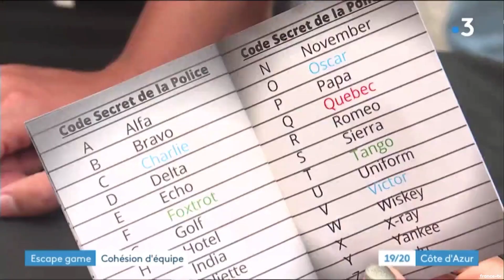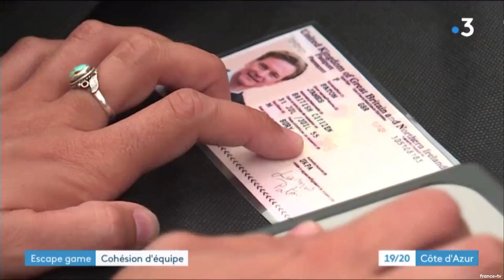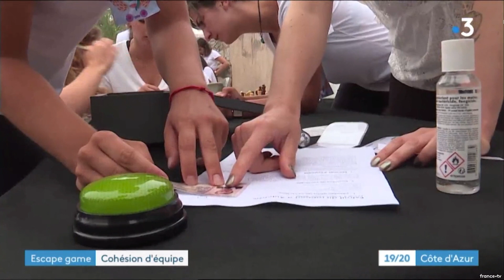UNE COHÉSION D'ÉQUIPE HORS DU COMMUN ?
C'est avec grand plaisir que nous avons animé une enquête party XXL pour la promotion 2020 de l'IFSI de Monaco, au fort Masséna de la Tête de Chien... Une activité originale pour ces infirmiers bientôt diplômés !